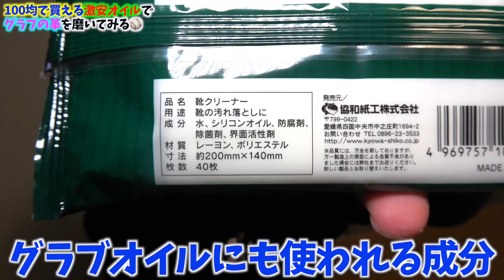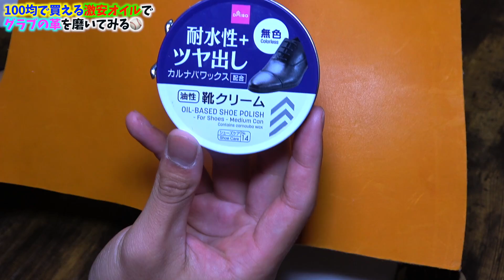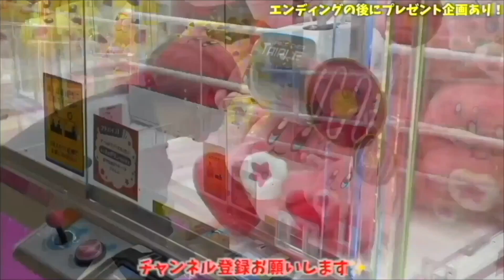100円ショップで野球用品を買ってみた。